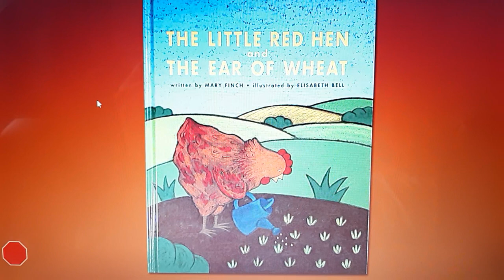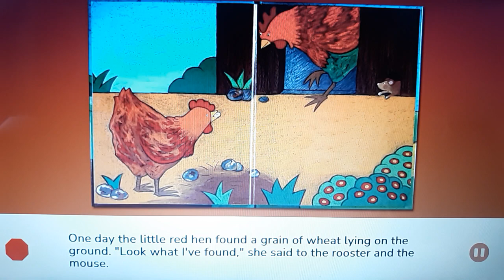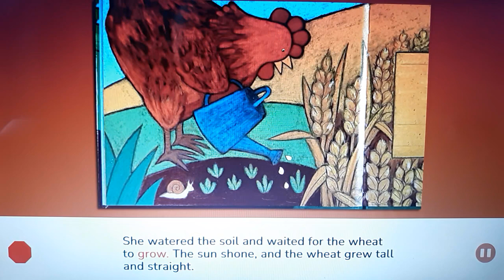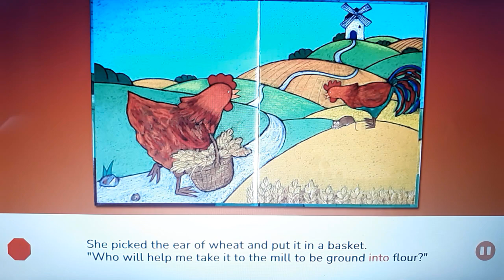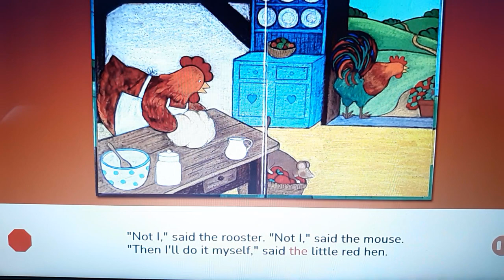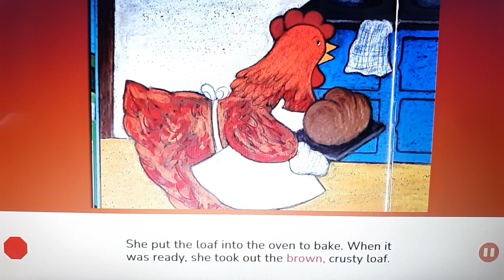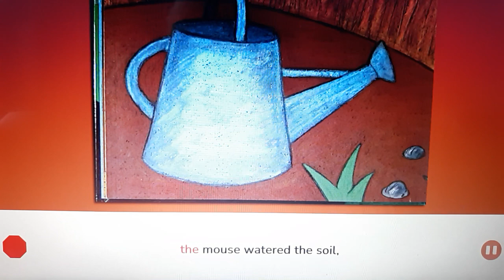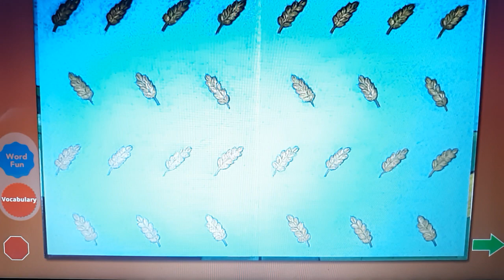One More Story: The Little Red Hen and The Ear Of Wheat